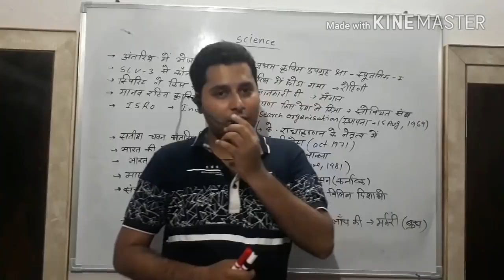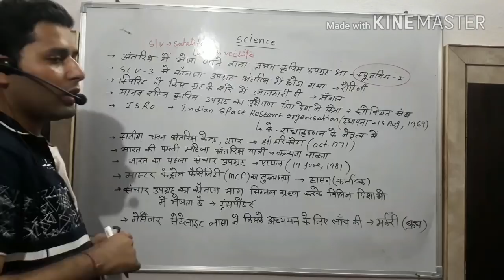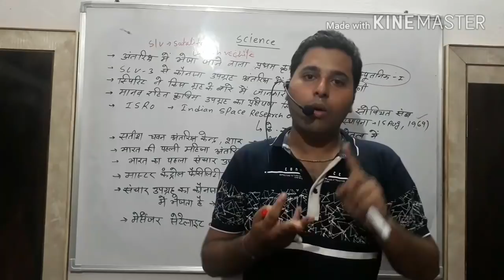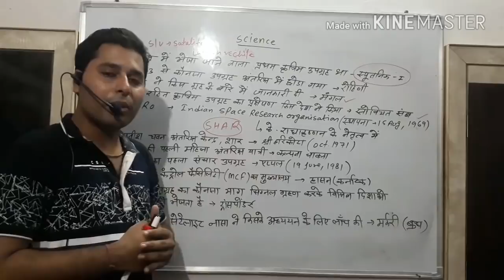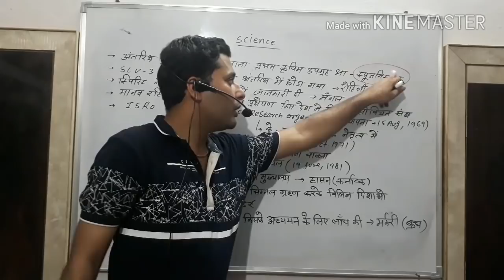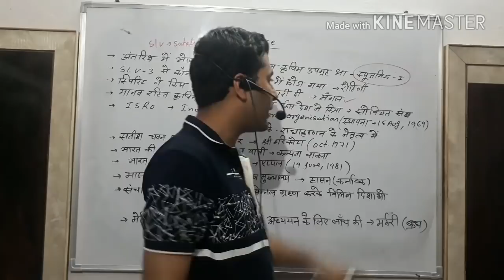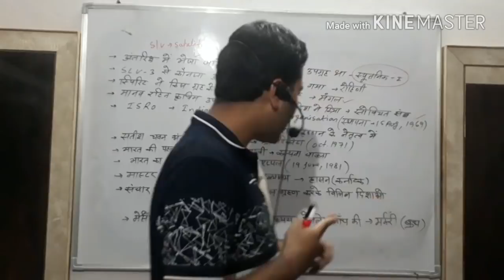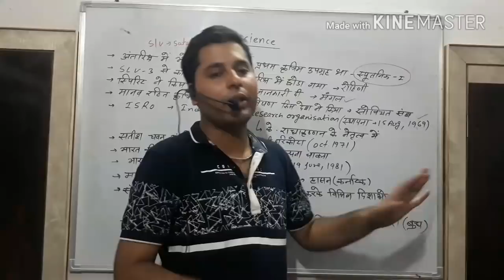RSMSSB LDC:अंतरिक्ष एवं सूचना प्रौद्योगिकी मोस्ट प्रश्न||space and technology most questions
RSMSSB LDC:अंतरिक्ष एवं सूचना प्रौद्योगिकी मोस्ट प्रश्न
RSMSSB LDC:Space and information technology
space and technolgy important questions
अंतरिक्ष संबंधी महत्वपूर्ण g.k
rajasthan ldc genral science questions
rajazthan ldc जनरल साइंस
स्पेस एंड साइंस टेक्नोलॉजी
स्पेस एंड इंफॉर्मेशन टेक्नोलॉजी
अंतरिक्ष एवं सूचना प्रौद्योगिकी के महत्वपूर्ण प्रश्न

vikash kumar sg
 vikashkumarsg